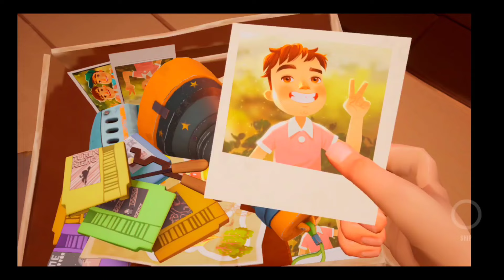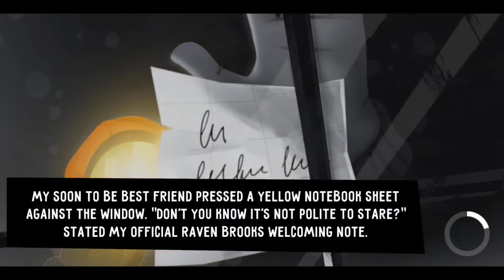hello neighbor diaries gameplay || walkthrough part 1